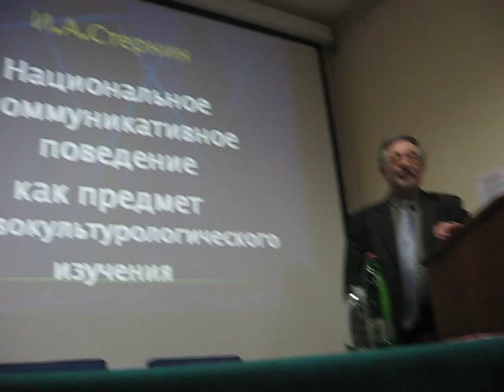Предраг Пипер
Dr Jovan Ajdukovic is the author of the video. Лекция И.А. Стернина в Сербской академии наук и искусств (1 октября 2008 г.)
Вступительное слово: проф. Предраг Пипер (САНИ)